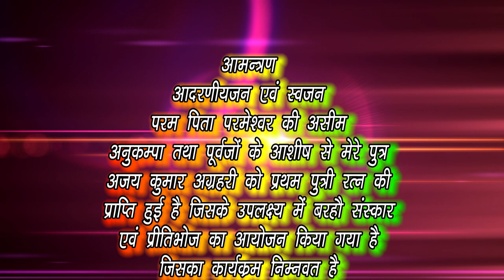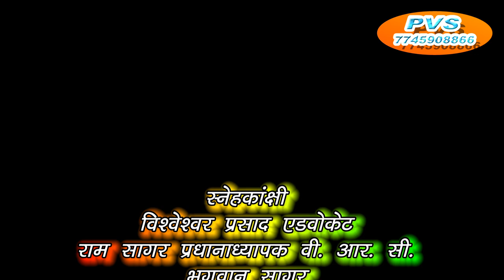WhatsApp invitation card